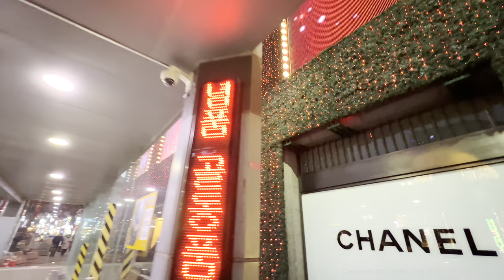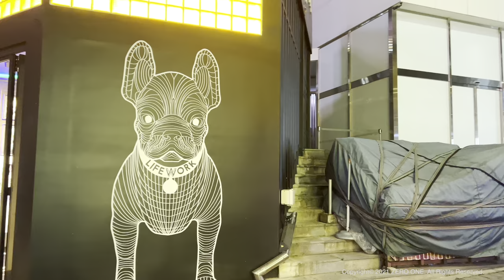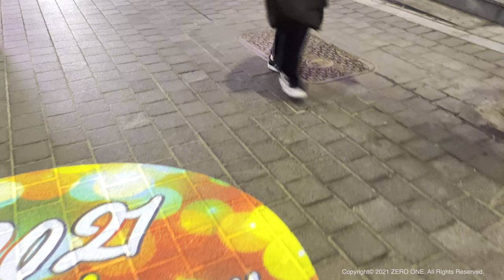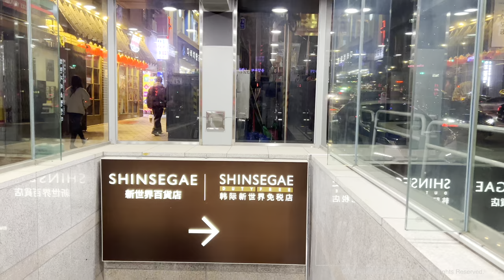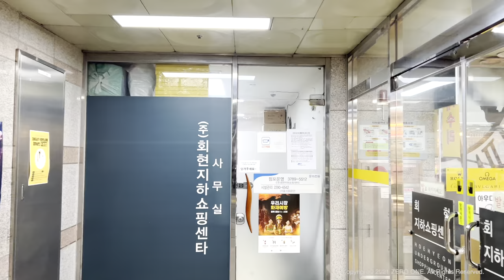[4K HDR] Seoul Walking Tour - Lively Myeong-dong night street scene at the end of the year 🇰🇷 Korea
Street scene in Myeong-dong, Seoul at the end of 2021 ⎮ 2021년 말 서울 명동 거리풍경 ⎮ 2021年末の韓国ソウル明洞（ミョンドン）の街の様子